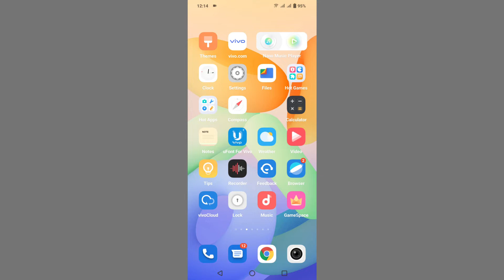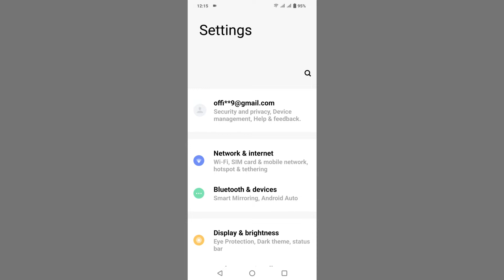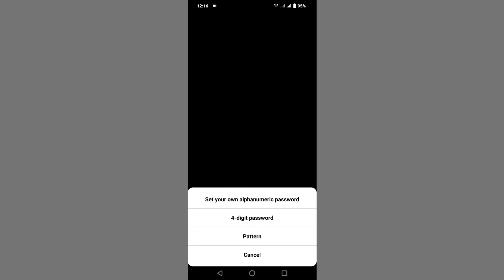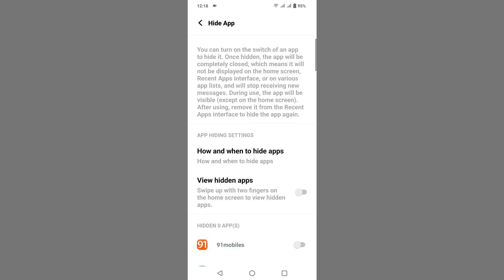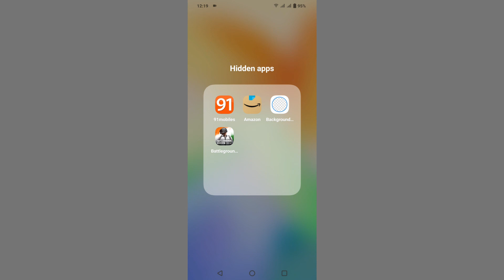Vivo Y20G App Hide Setting | App Hide Setting In Vivo Y20G | How To Hide App Setting Vivo Y20G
Vivo Y20G App Hide Setting
How To App Hide Setting Vivo Y20G
Vivo Y20G Hide App Kaise Kare
How To Hide Apps Setting On Vivo Y20G
How To Use App Hide Setting Vivo Y20G